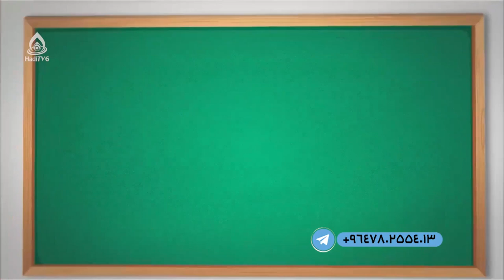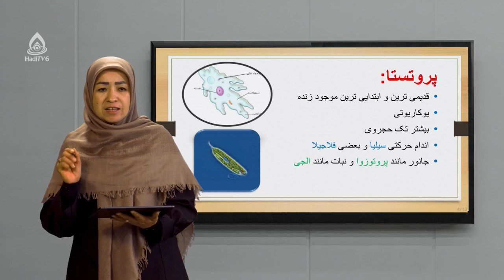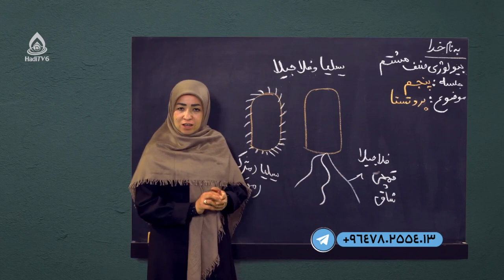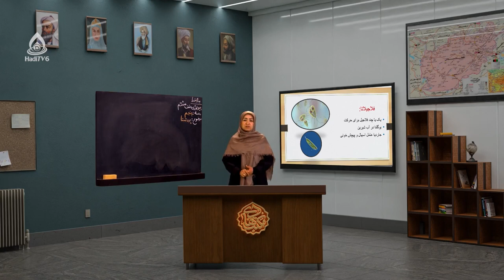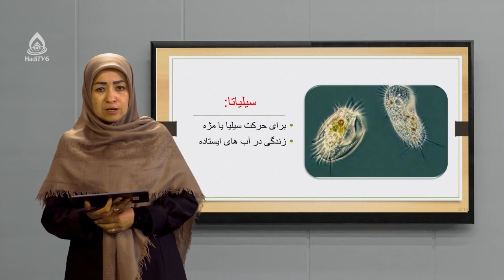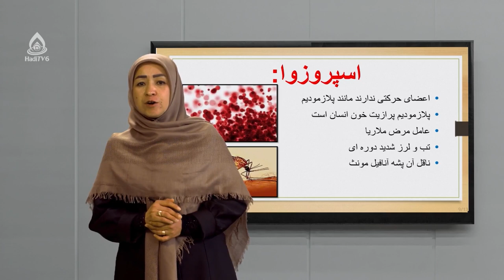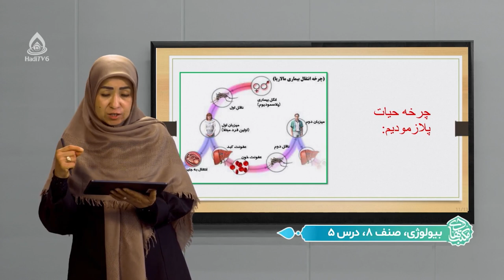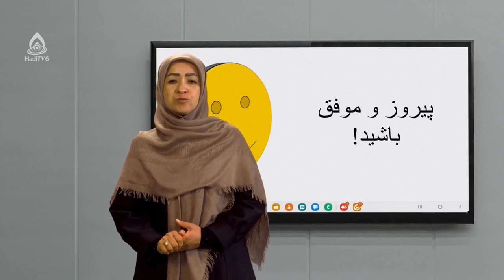کتاب بیولوژی صنف هشتم، درس پنجم (پروتستا)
موجودی به نام پروتستا